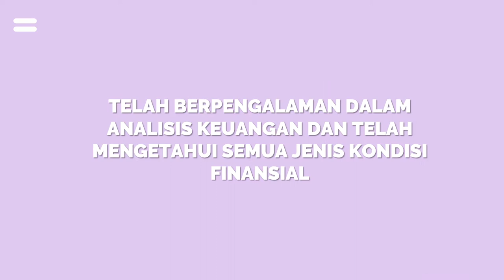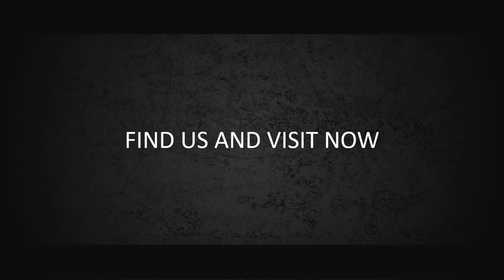Jasa Video Animasi Akuntan, Video Promosi Jasa Pengelola Keuangan, Video Iklan Pinjaman Online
Jasa Video Animasi Akuntan, Video Promosi Jasa Pengelola Keuangan, Video Iklan Pinjaman

           KUMPULAN CONTOH VIDEO KAMI
2. CONTOH VIDEO FASHION SHOW
5. CONTOH VIDEO PERSONAL BRANDING
7. CONTOH VIDEO COMPANY PROFILE
8. CONTOH VIDEO PROMOSI MASAKAN
9. CONTOH VIDEO IKLAN KENDARAAN
10. CONTOH VIDEO UCAPAN, UNDANGAN

Akuntan   Jasa Video Animasi Akuntan